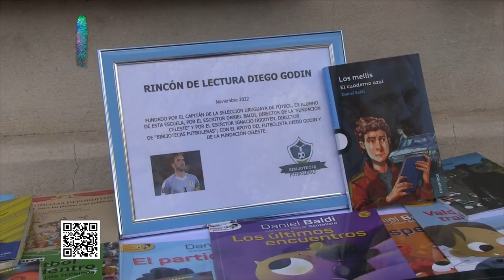Diego Godín Inauguró Biblioteca y cancha multiuso en Escuela 3 de Rosario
El Capitán de la Selección Uruguaya Diego Godín manifestó que luego de un año complicado ya se encuentra recuperado y pronto para competir. Luego de un tratamiento pudo entrenar por más de un mes en Vélez Sarsfield y ya entrena fuerte con la selección para el Mundial acercándose al 100%.

También hizo referencia a las bajas en la zona defensiva de la selección celeste.

El capitán Celeste dijo que Uruguay llega al mundial de Qatar con una selección “equilibrada” haciendo énfasis en la incorporación de jugadores jóvenes al plantel.

Diego Godin visitó este sábado las obras de la Plaza de Deportes de Rosario, su ciudad natal. Allí participó además de la inauguración de una Biblioteca que llevará su nombre y una cancha multiuso en la escuela Nº 3 a la que concurrió de niño.

Las obras se realizaron en el marco del proyecto Más que Fútbol Rosario de la Fundación Celeste, impulsado por el futbolista, el Municipio de Rosario, la  Intendencia de Colonia, la Secretaría Nacional de Deporte, el Ministerio de Transporte y Obras Públicas y la ANEP, con el apoyo de empresas privadas.

Testimonios:

Diego Godín | Capitán de la Selección Uruguaya